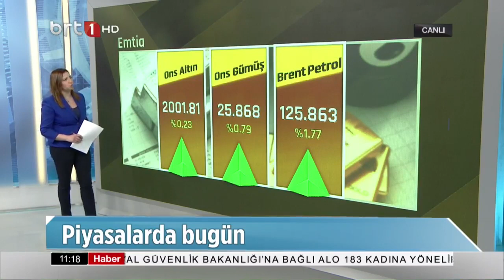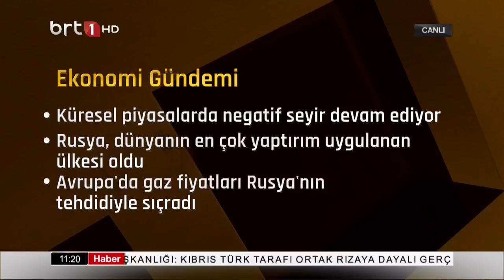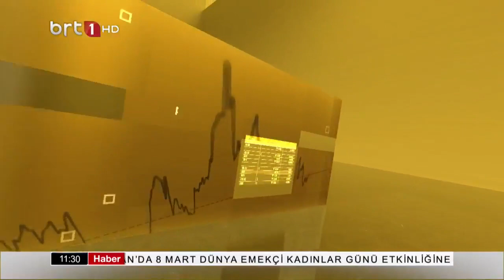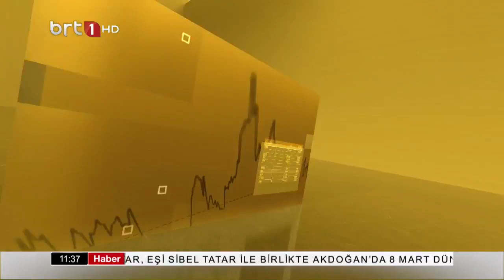Eko Finans 08.03.2022